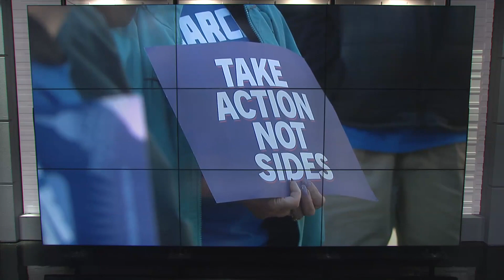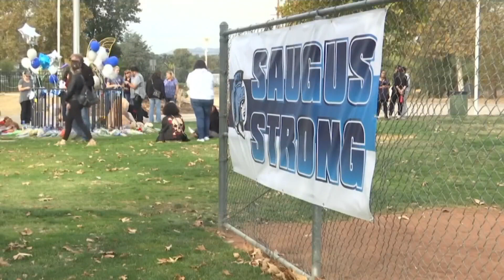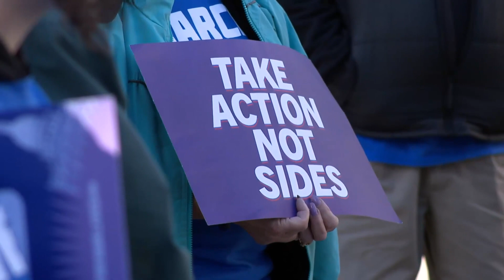Students, survivors rally at Sacramento capitol for gun control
2023 marks five years since the March for our Lives movement began.